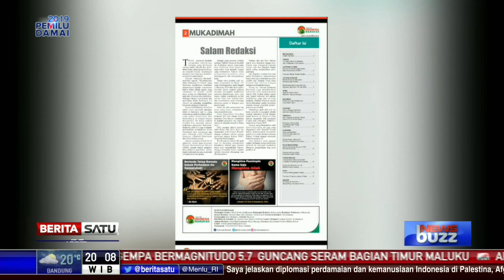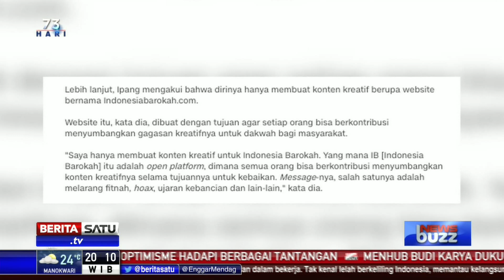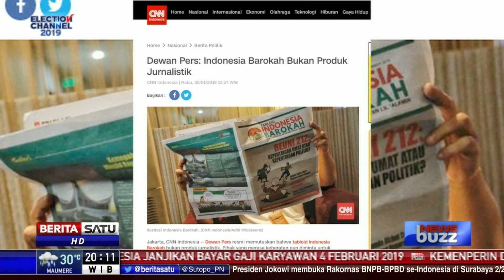News Buzz: Indonesia Barokah Bikin Gerah Prabowo-Sandi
Facebook.com/BeritaSatu
Youtube.com/BeritaSatu